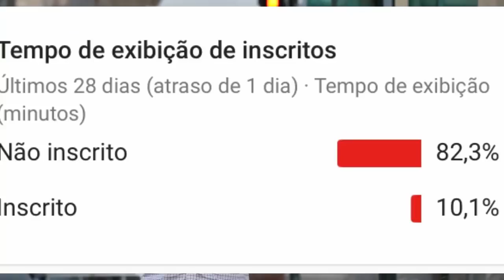QUEM GANHOU A PROVA DO LIDER DE RESISTÊNCIA COCA COLA DO BBB 19? QUEM VENCEU? TEMOS VENCEDOR?